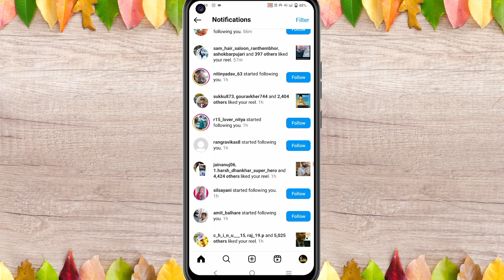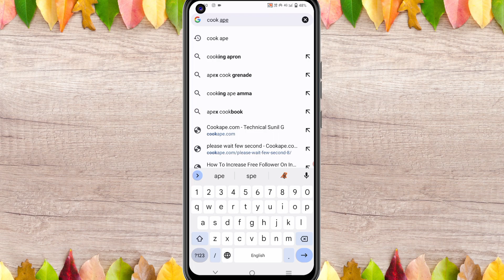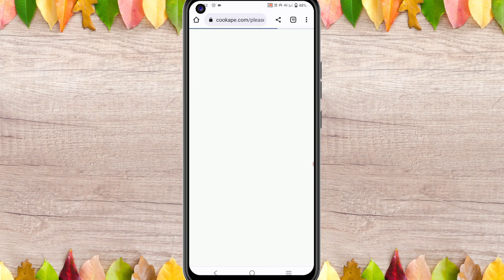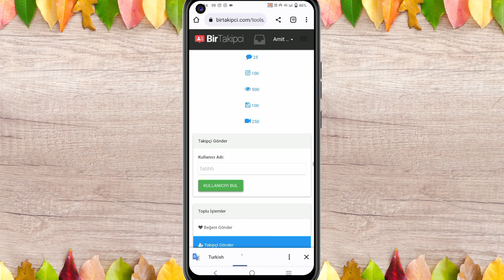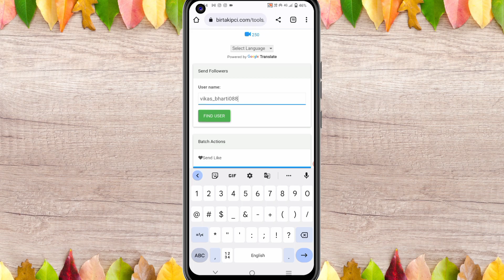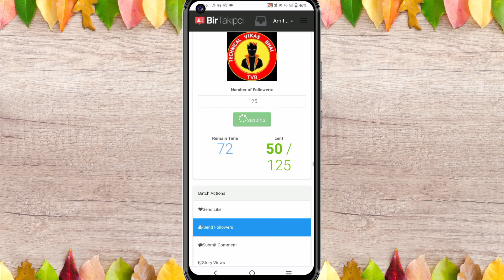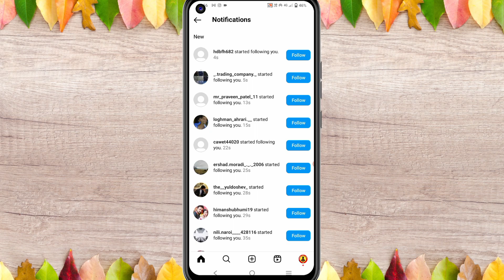How to increase Instagram Follower | इंस्टाग्राम पर फॉलोअर्स कैसे बढ़ाए | Ig Follower Kaise Badhaye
followers kaise badhaye instagram par free me